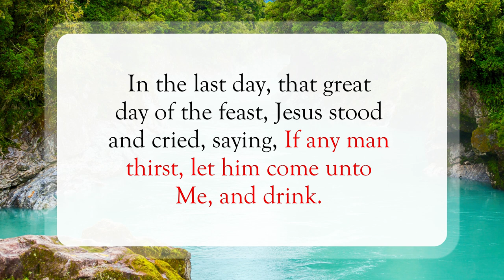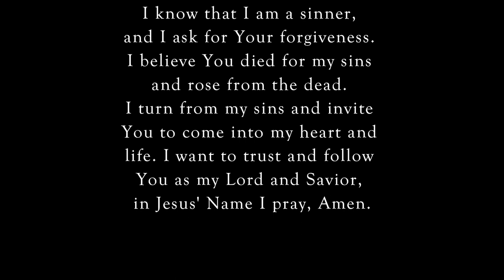Out Of Your Belly🌊WordofGod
Scripture of the Day! Out Of Your Belly!